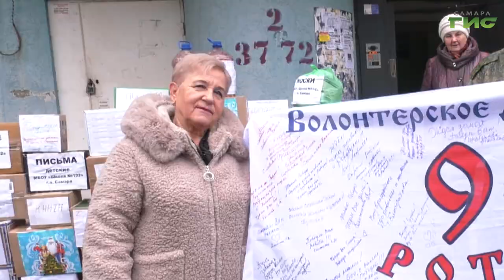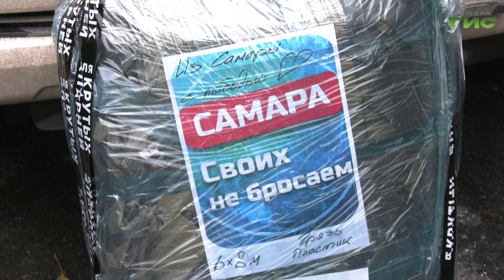Гуманитарный груз из Самары отправился в Курскую область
Поддержать не только словом, но и делом. Более 100 коробок гуманитарной помощи отправилось участникам специальной военной операции в Курскую область. Что именно было отправлено, - узнала Августина Ахременко.